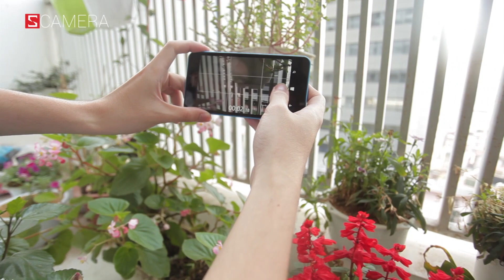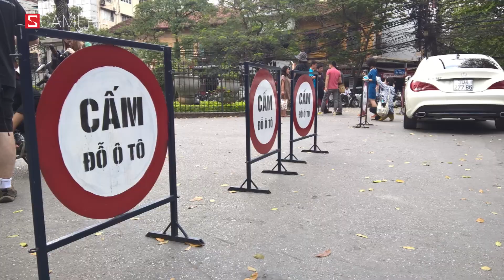Schannel - Đánh giá camera Lumia 640 XL : Vua camera phone phần khúc giá rẻ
- Mở hộp & đánh giá nhanh Lumia 640 XL đầu tiên: 4,6 tr, màn 5,7", chip S400, RAM 1GB

- Lumia 640 XL
- Lumia 640 XL chính hãng
- Mở hộp Lumia 640 XL
- Điểm mới của Lumia 640 XL
- Tư vấn mua Lumia 640 XL
- Có nên mua Lumia 640 XL
- Giá Lumia 640 XL
- Mua Lumia 640 XL ở đâu uy tín, giá rẻ
- Gíá bánLumia 640 XL
- Những tính năng mới Lumia 640 XL
- Video đánh giá màn hình Lumia 640 XL
- Video đánh giá camera Lumia 640 XL
- Video đánh giá thời lượng pin Lumia 640 XL
- Video đánh giá hiệu năng Lumia 640 XL

- Battery test Lumia 640 XL
- Performance test Lumia 640 XL
- Camera test Lumia 640 XL
- Unbox Lumia 640 XL
- Review Lumia 640 XL
- What new on Lumia 640 XL
- Shoud i buy Lumia 640 XL
- Where to buy Lumia 640 XL